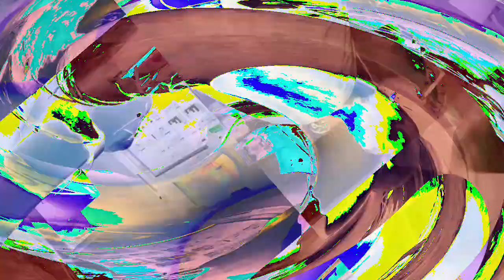[EPILEPSY WARNING] Movie 23 01 09 17h49m04s *Photosensitivity Warning*